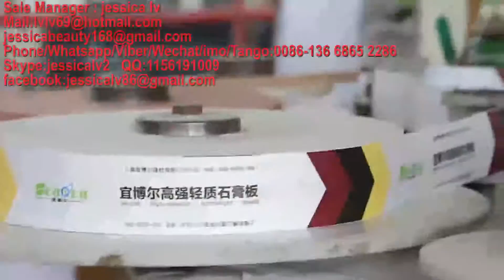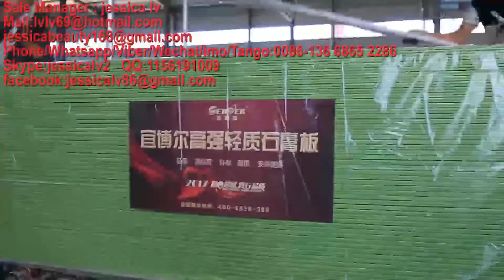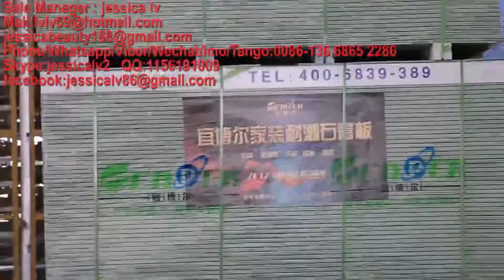paper faced gypsum board making machine,gypsum board Production Line